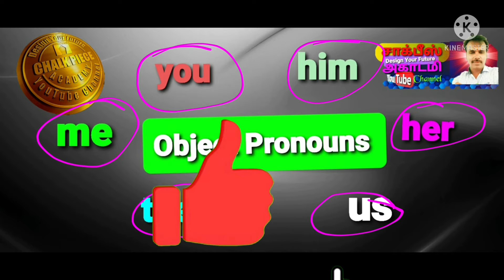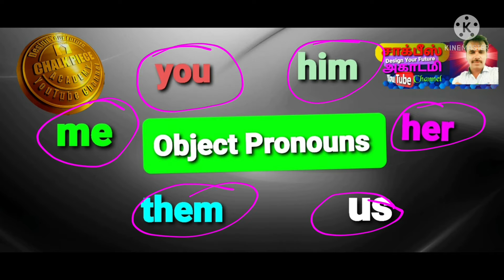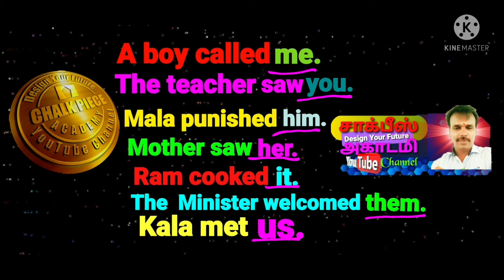Object Pronouns|English Grammar|Nouns|inTamil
Object Pronouns|English Grammar|Parts of Speech|Nouns|Pronouns|CHALK PIECE ACADEMY|in Tamil|